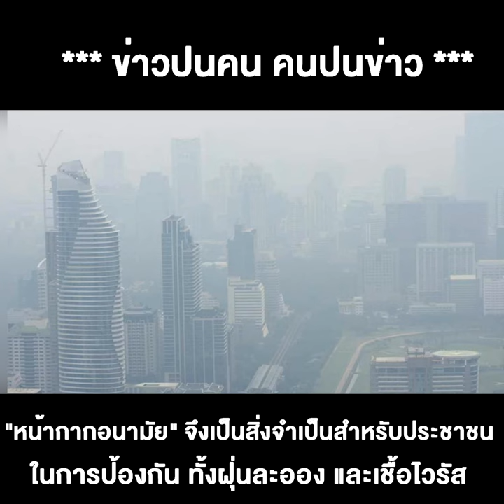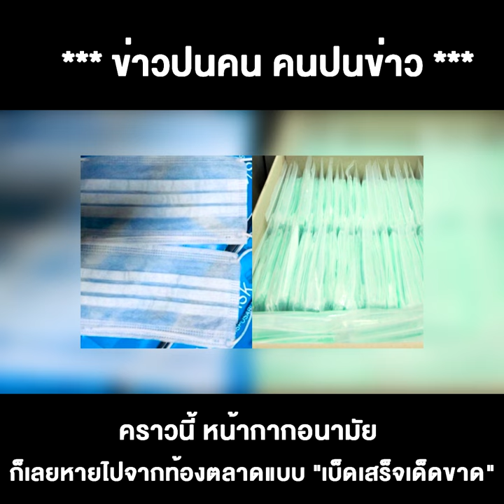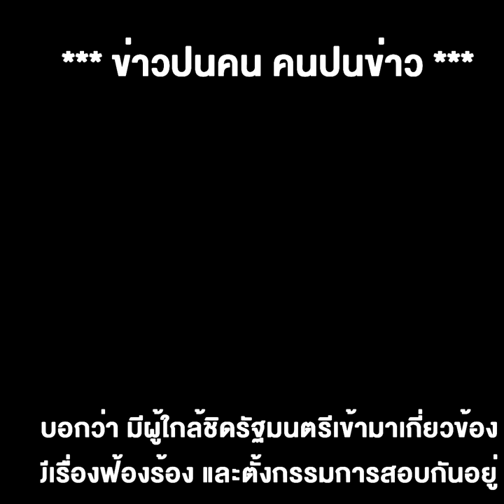“รมว.จุรินทร์” เฉลยหน้ากากอนามัยในสต๊อก 200 ล้านชิ้น หายไปไหน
31/03/2020 “รมว.จุรินทร์” เฉลยหน้ากากอนามัยในสต๊อก 200 ล้านชิ้น หายไปไหน
** “รมว.จุรินทร์” เฉลยหน้ากากอนามัยหายไปไหน...ที่บอกว่า มีในสต๊อก 200 ล้านชิ้นนั้น เป็นแค่วัตถุดิบสำหรับการผลิต ไม่ใช่หน้ากากอนามัยที่ผลิตเสร็จแล้วซะหน่อย